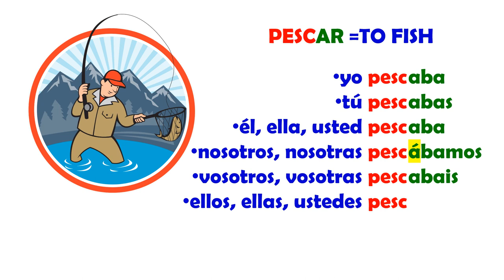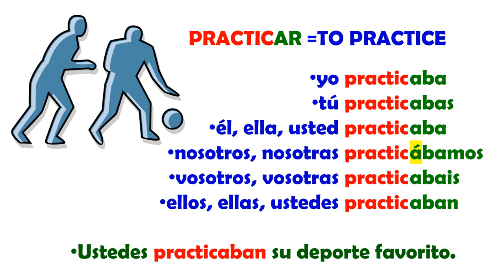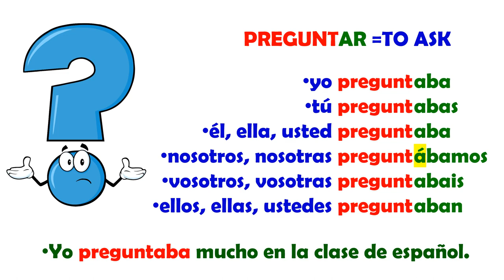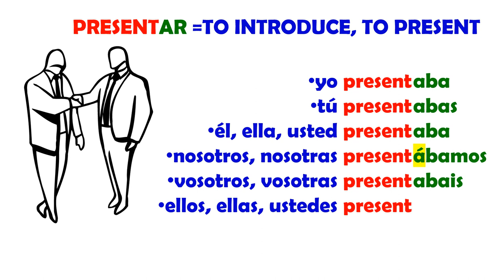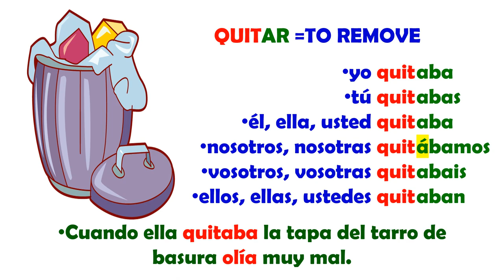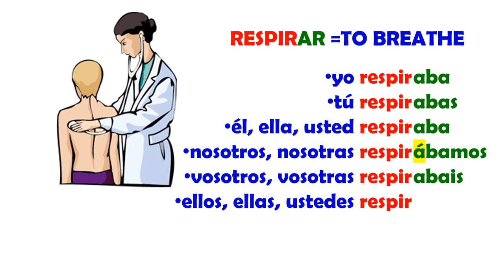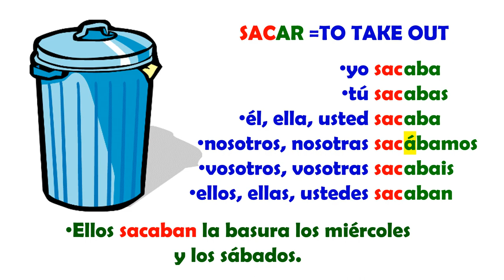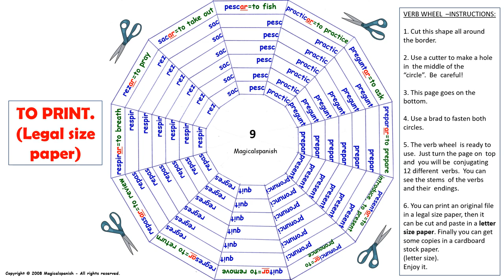El Tiempo Imperfecto en español (9) / Imperfect Tense in Spanish (9)